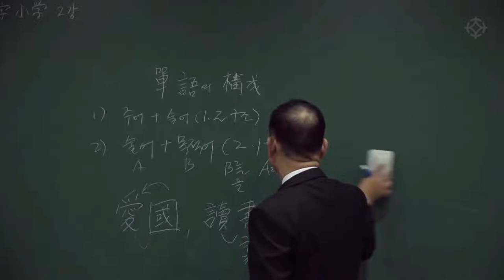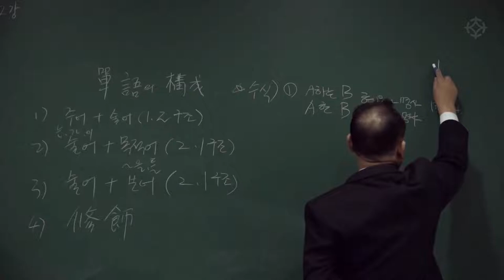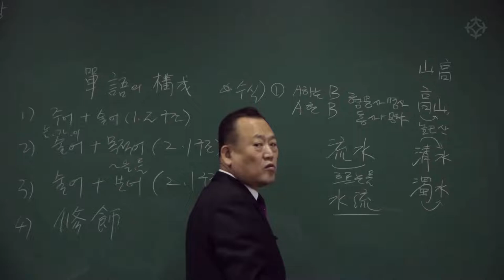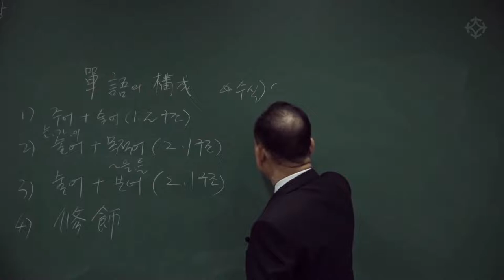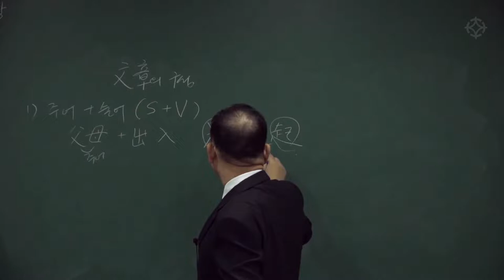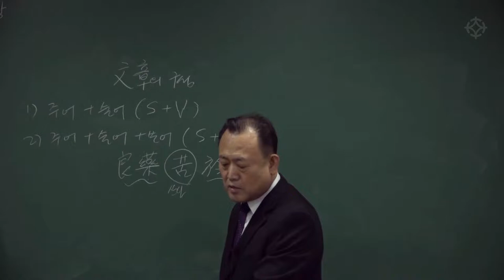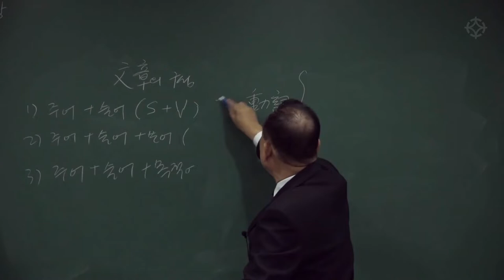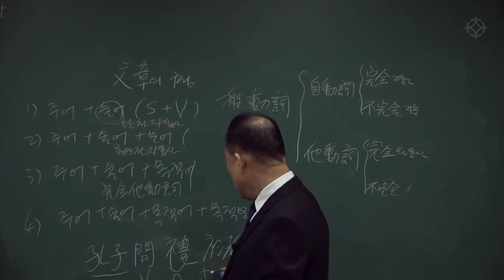한자 문장을 읽어 보자! (4) 한자 문장의 구성/ 구조 - 한상정 선생님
명리를 위한 한자 공부!
보다 쉽게 한자를 익히기 위해 '한자'를 이해해 보아요

한자 이해하기 4강: 한자 문장의 구성/ 구조
 - 한자로 된 문장을 읽어 보자!

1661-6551